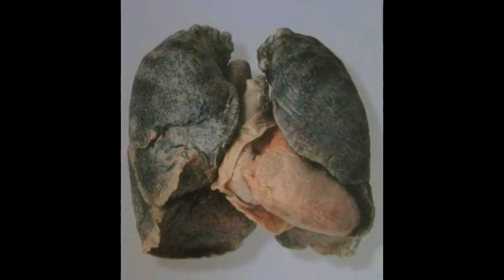MOEURS, la Brigade des Femmes - saison 1 - épisode 20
Lou Xew Tv est différent de Even Prod
cette vidéo est une analyse faite sur l'épisode 19 de la série intitulée MOEURS, la Brigade des Femmes. Dans cette vidéo on essai de montrer à la jeunesse les dangers de la cigarette.